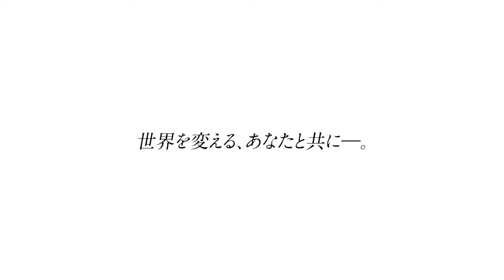Paripi Koumei (Ya Boy Kongming!)1°Trailer🌈